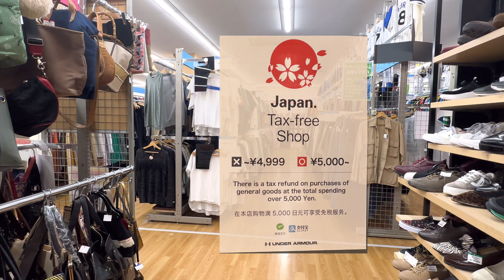Buhay Japan Vlog || ORIGINAL! SULIT! 2ndHand Shop Dito sa JAPAN🇯🇵 SHOPPING Hacks. Part 2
PLEASE DON'T SKIP THE AD'S, WATCH HD OR [ 4K UHD ] on Youtube for FREE!  I offer some titles in HIGH DEFINITION (HD) or 4K ULTRA HIGH DEFINITION (UHD) Making your Experience more REALISTIC.

THRIFT SHOP JACKPOT! LOW PRICE! BRANDED BAGS, DRESS, IPHONES, SHOES, APPLIANCES, KIDS CLOTHING, BIKE

OFF•HOUSE is a well known chain of stores that buys and sells second hand goods. Not all Book Offs are created equal though. This store next to Suzukicho Station on the Keikyu Kawasaki-Daishi Line, is one of the largest in the Kanto region. It is also one of the few stores that buys and sells both surf and snow equipment.

BOOK•OFF SUPER BAZAAR VLOGS

★★★ Channel Support ▶︎ ▶︎ ▶︎

-▶︎ BPI Account Name: Decoroso G. Tanseco Jr
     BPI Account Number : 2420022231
     BANK ADDRESS: G\F BUILDING A SM MEGAMALL, BANK DRIVE ORTIGAS CENTER
     BRGY. WACK WACK MANDALUYONG CITY. PHILIPPINES

- ▶︎ GCASH Account : DECOROSO JR GARCIA TANSECO

-▶︎ Main Camera : IPHONE 14 PROMAX
-▶︎ Gimbal: DJI OSMO POCKET 2